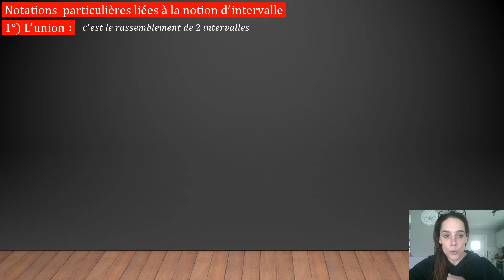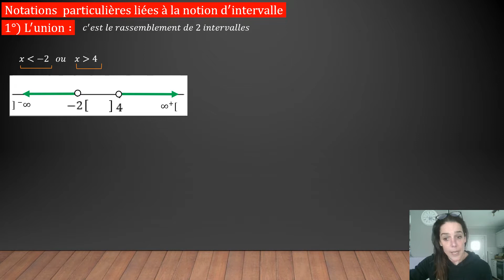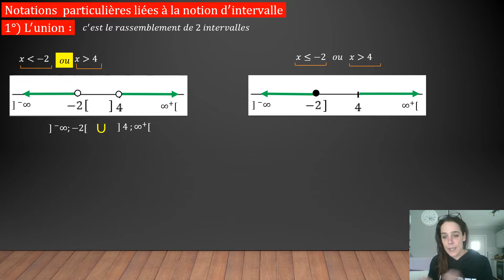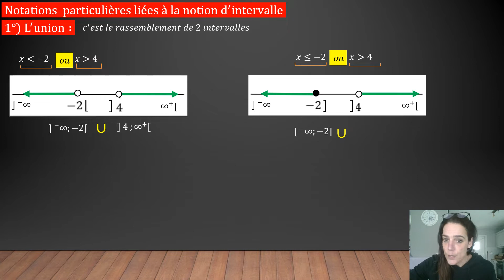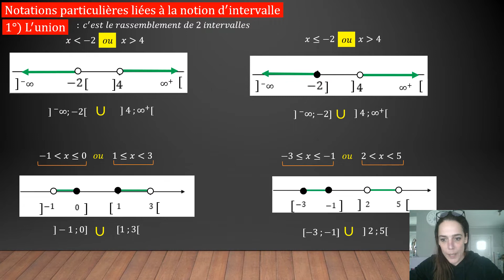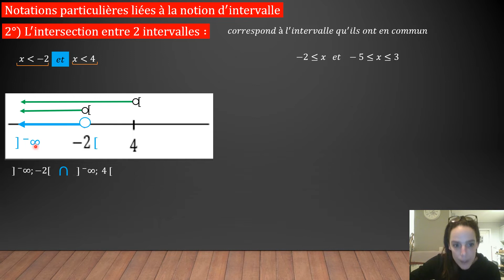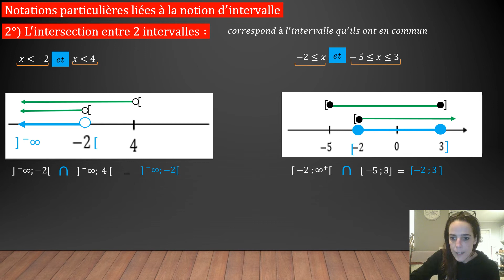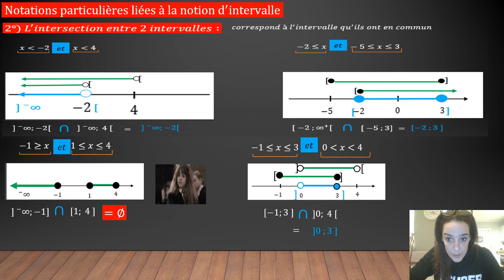Les inéquations (2) -Notations particulières UNION et INTERSECTION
1) L'union entre 2 intervalles : c'est quoi ? Comment la représenter ? Comment la symboliser ?
2) L'intersection entre 2 intervalles : c'est quoi ? Comment la représenter ? Comment la symboliser ?